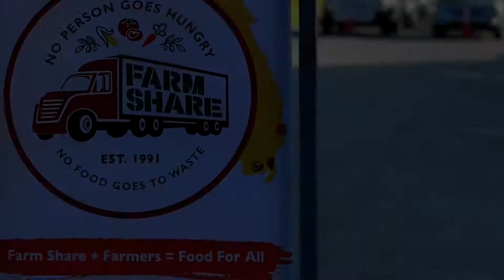Thanks to our VOLUNTEERS!!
Farm Share VOLUNTEERS Feed the hungry in Florida! Farm Share is the leader of food distributions and food support in Florida!